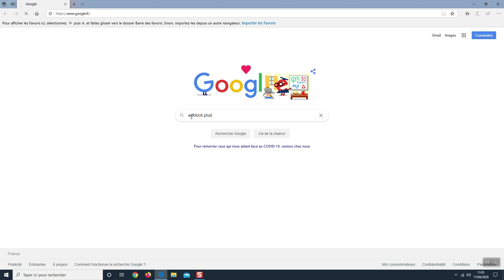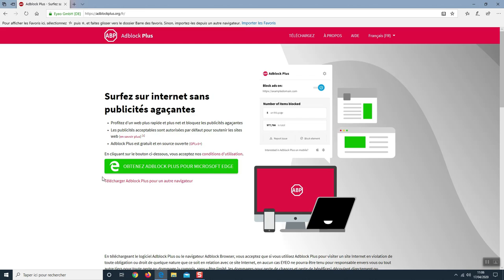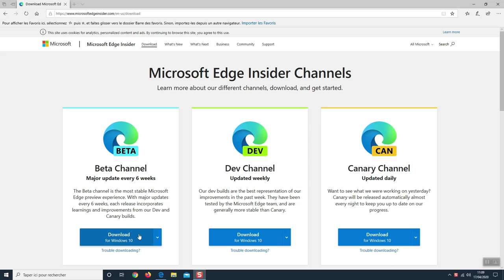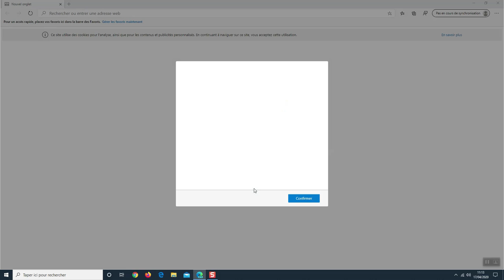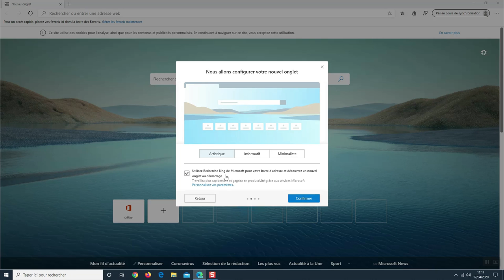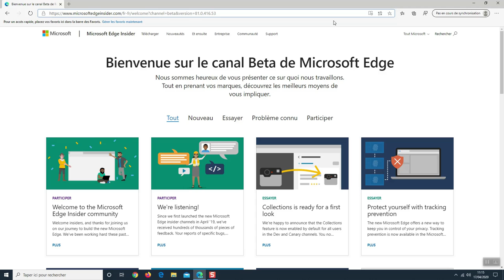Partie 3 : Edge - Installer le nouveau Edge dans sa version Bêta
Avant de pouvoir installer Adblock Plus sur Edge, vous allez être dans l'obligation d'installer sa nouvelle version. Cette dernière est actuellement en version bêta. Cela signifie qu'elle peut encore évoluer et qu'elle peut comporter des bugs. Edge est maintenant basé sur Chromium qui est un navigateur web libre qui sert de base à plusieurs autres navigateurs comme à Google Chrome par exemple.